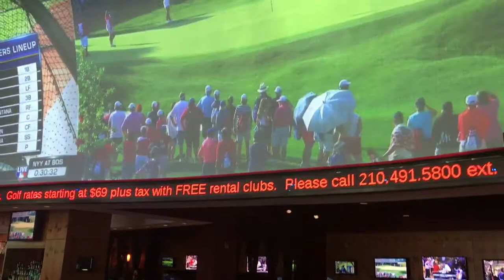Tiệm ăn ở khách sạn San Antonio Hè 2017